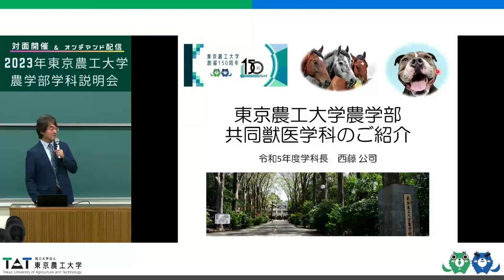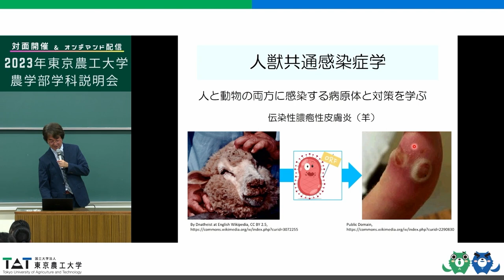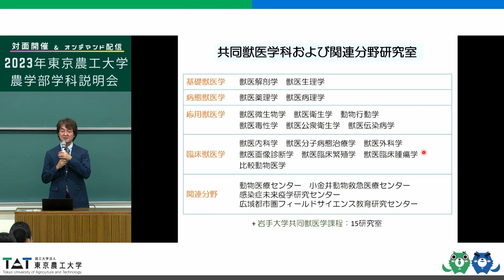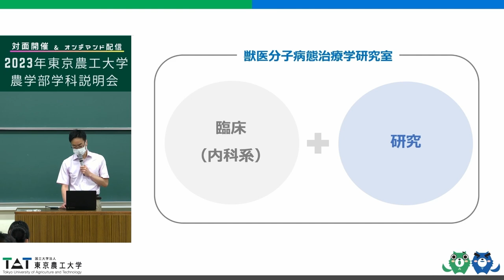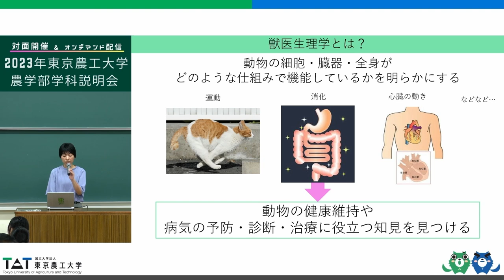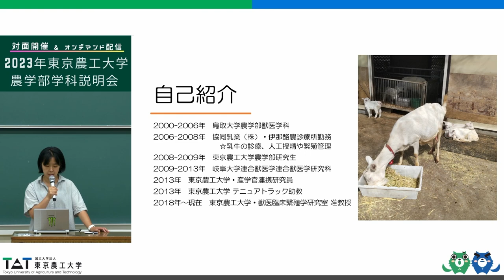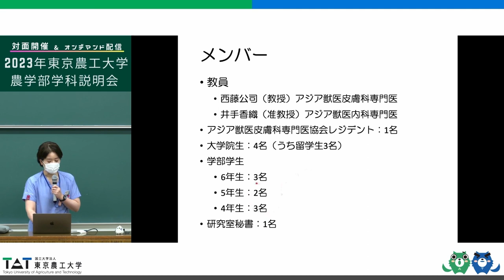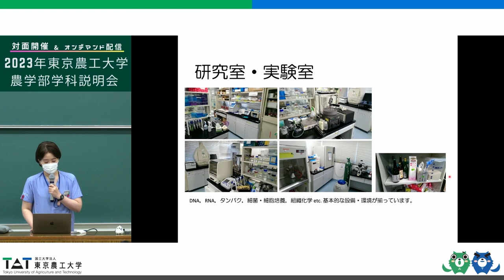共同獣医学科 統合版